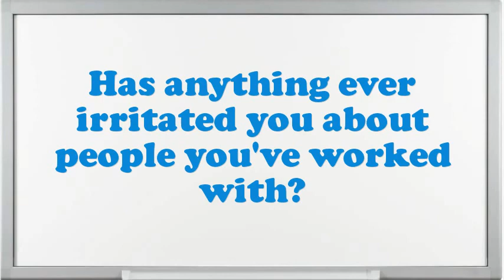Paper Bag Maker interview questions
Interview Questions for Paper Bag Maker.What strategic plan did you have as an Paper Bag Maker?What achievements have you gained working as an expertise Paper Bag Maker?Why do you think you are eligible for the position of Paper Bag Maker?What steps do you follow to study a problem before making a decision?How would you describe your work style?